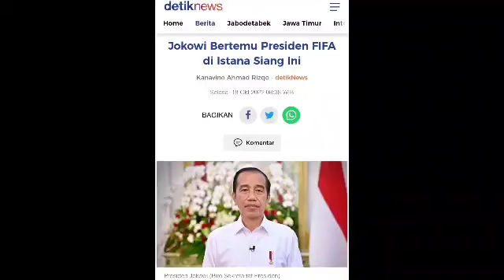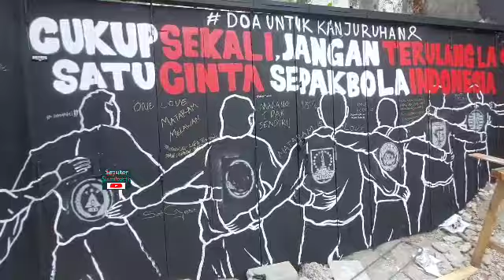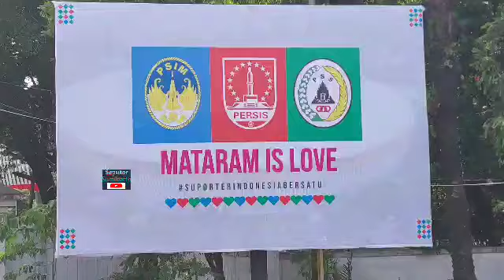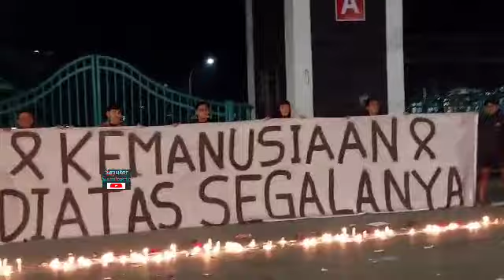Presiden Jokowi Temui FIFA, Gibran Bocorkan Isi Pembicaraan, Kompetisi Liga 1 Segera Bergulir